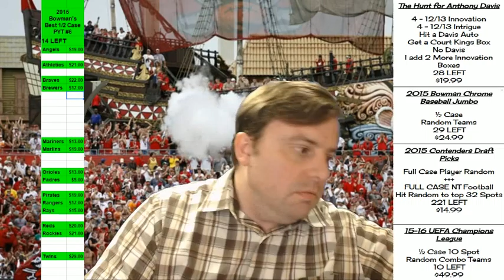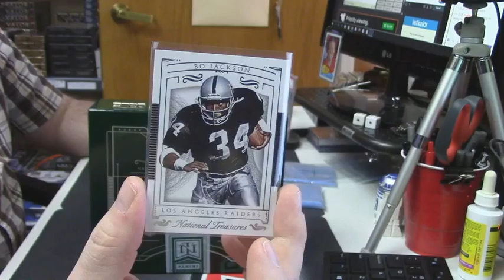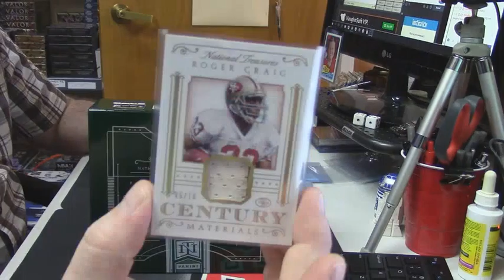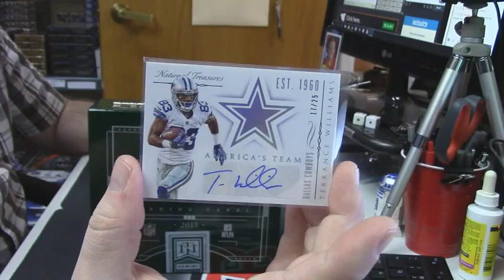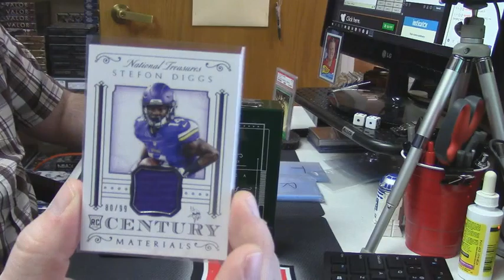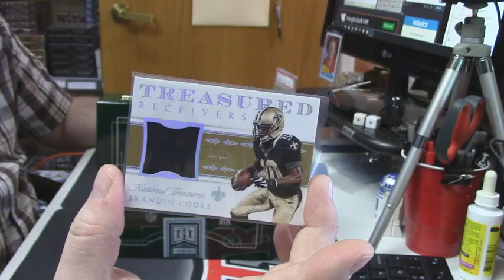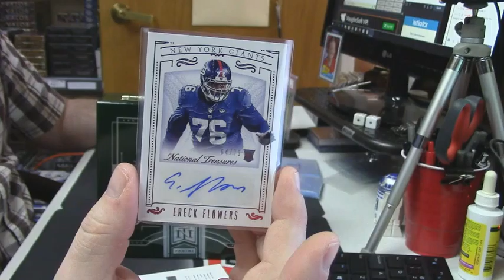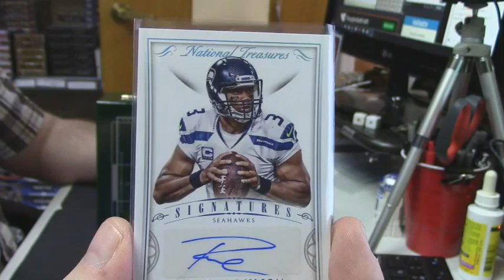2015 National Treasures 2 Box lisu 2